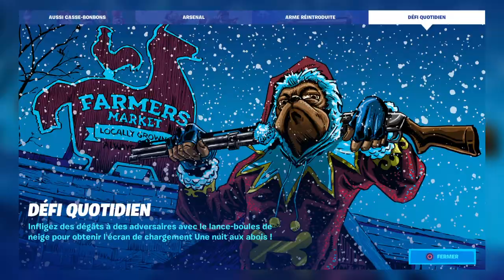Fortnite démonstration des nouveau mode